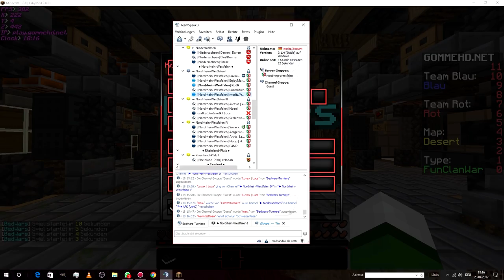BedWars Länderturnier! | FUNNY+UNSERIOUS | Kotti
Equipment: Aufnahme

- Ich hoffe :)

Minecraft Ingame Name:
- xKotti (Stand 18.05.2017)